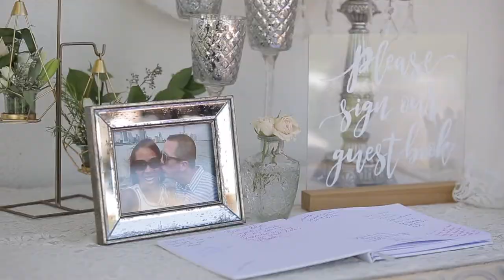*Bricieda + Nicholas' Ceremony Doc Edit | Villa de Amore | Temecula, CA